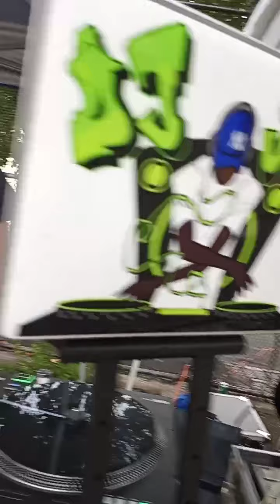Dr. Shango Blake named The Int'l MC for the SouthSideAllStarDJs and NorthSideAllStarDJs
Dr. Shango Blake named The Int'l MC for the SouthSideAllStarDJs and NorthSideAllStarDJ

Dr. Shango Blake named The Int'l Original Official StreetLegend MC for the SouthSideAllStarDJs and the NorthSideAllStarDJs,"

Blessings for the wisdom of our elders Queen Mother, Reed (GMV's dear mother) and Queen Mother Hawkins (@DJMonkeyD's dear mother)

GMV/Queens Day on Saturday, August 21, 2021 Time 2:30 PM ET - 8:30 PM ET was a complete success and overwhelming credit must be given to the SouthSideAllStarDJs

Shown in attached photograph is Dr. Shango Blake, The Nation's Hip Hop Principal with Hip Hop's First Lady International Historian, BA, MS, est. 1970, @ProfessorShasiaMuhammad, BA, MS, est. 2021 professionally known as DJEvaMarieKing, BA, MS, est. 1970

The @SouthSideAllStar, @ProfessorShasiaMuhammad, BA, MS, est. 1970 especially loved seeing all of my Black brothers, watching the young Black men excel in Basketball and witness our young Black women dance and execute outstanding choreographer.

@TheSouthSideAllStarSSJQ says: @TheNationsHipHopPrincipal, Dr. Shango Blake is "The International Original Official StreetLegend MC for the SouthSide AllStars and the NorthSide DJs," not because we want him to rhyme, but because we desperately need his knowledge, wisdom and understanding on these SouthSideJamaicaQueens and NorthSide streets, shouts to the OG (OnGod) KuleJuneMediaAndPR, @KingKuleJune, The Official StreetLegend and Founding Brother of the Original Hollis Crew HollisMobileHipHopMuseum @BuggsCan @Same_Odude. Official Press Release to follow via electronic mail.

Dr. Blake, what about them bars Brother?

What about them bars?

@DrBlizzyHasBars is on Twitter, Intsagram and YouTube